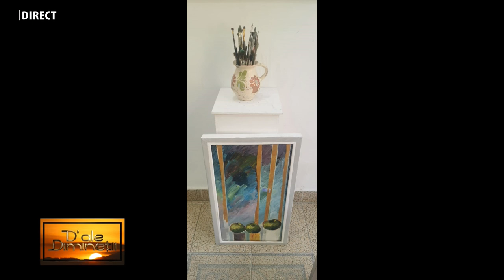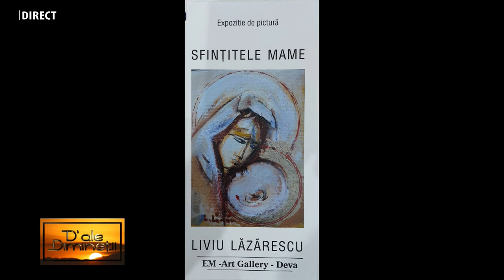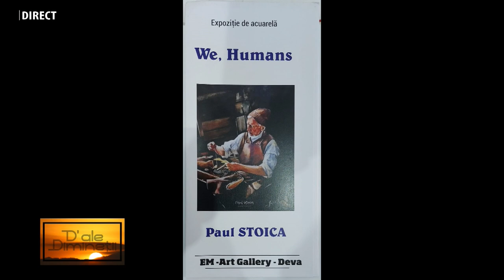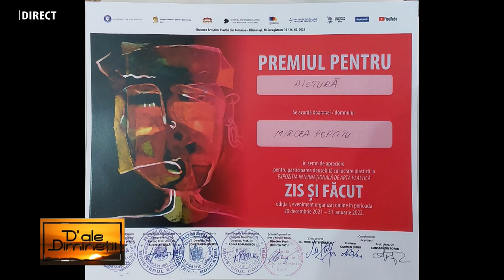MIRCEA POPIȚIU la emisiunea „D’ALE DIMINEȚII”, realizatoare IOANA POP - 4 SEPTEMBRIE 2024